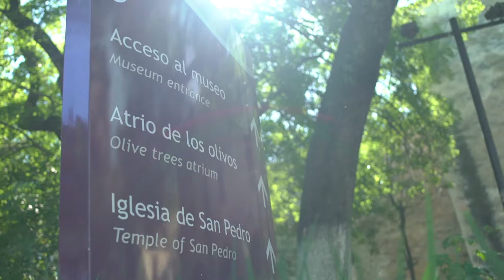Tepotzotlán Micro Serie "Pueblos Mágicos"